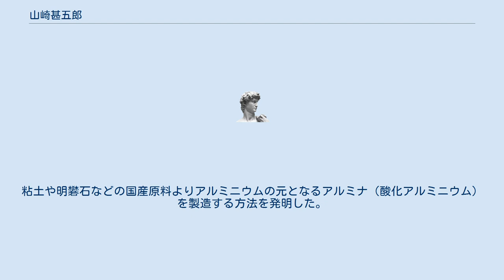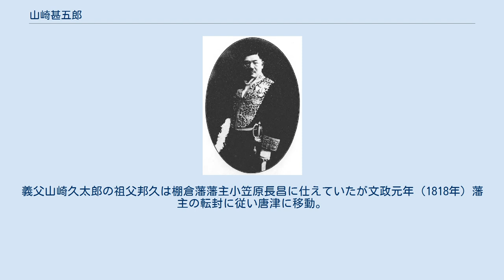山崎甚五郎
山崎甚五郎 山崎 甚五郎（やまざき じんごろう、1882年（明治15年）7月2日 - 1927年（昭和2年）6月19日）は日本の電気化学者、教育者。
兵庫県多紀郡丸山村（現丹波篠山市）で誕生。
苛性ソーダの電解法による製造方法を開発し大規模工業化への飛躍的な途を拓いた。
粘土などからアルミナ（酸化アルミニウム）を製造する方法を発明した。
山梨高等工業学校（現山梨大学工学部）の初代校長。
 日本で苛性ソーダの電解法による製造法を開発し、苛性ソーダ工業を飛躍的に発展させた。
粘土や明礬石などの国産原料よりアルミニウムの元となるアルミナ（酸化アルミニウム）を製造する方法を発明した。
山梨高等工業学校（現山梨大学工学部）の創設に携わり、初代校長として高等技術教育に力を注いだ。
理学博士。
勲四等瑞宝章を受章。
従三位に叙位。
山崎は活動的でオートバイ運転をはじめとして登山、弓道など多彩な趣味を持った。
病気のため45歳で早世。
 兵庫県多紀郡丸山村（現丹波篠山市）で斉藤家（丸山村村長）の子として誕生。
製鋼技術者であった山崎久太郎の娘婿となる。
子には山崎升（東京工業大学名誉教授）らがいる。
山崎家の伝承によると祖先は大和国（現奈良県）山崎の出身。
7世紀半ば天智天皇（中大兄皇子）の頃、郡司を命ぜられ一族は遠江国（現静岡県）佐野郡家代村（後に分村により弓削村、現掛川市遊家）へ移動。
以降山崎家代々が寛政4年（1792年）に至るまで隣の上垂木村（現掛川市上垂木）の雨櫻天王社（現雨櫻神社）の神職を継いだ。
義父山崎久太郎の祖父邦久は棚倉藩藩主小笠原長昌に仕えていたが文政元年（1818年）藩主の転封に従い唐津に移動。
久太郎の父庄蔵は肥前国（現佐賀県）唐津藩藩士。